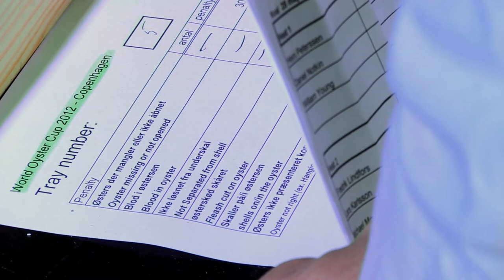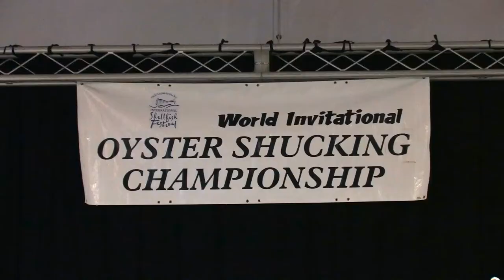Professional Oyster Shucking Competitions | Documentary Clip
This is a clip from the feature documentary "Shuckers"